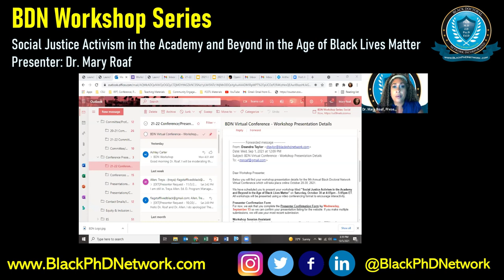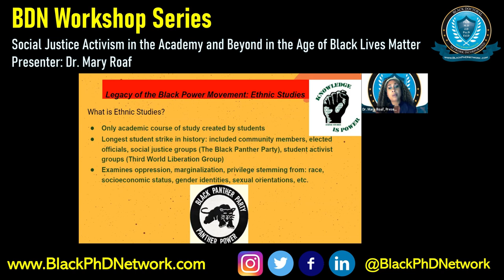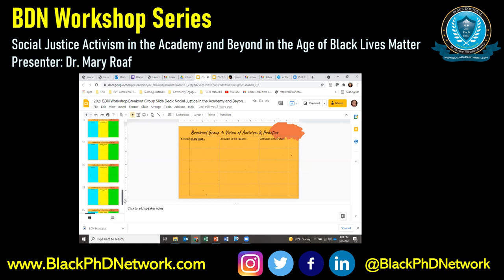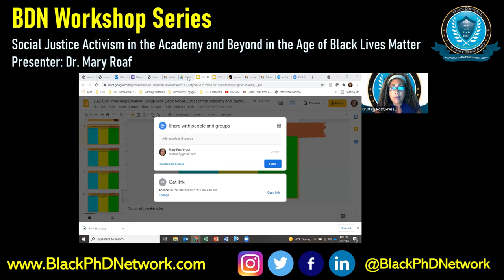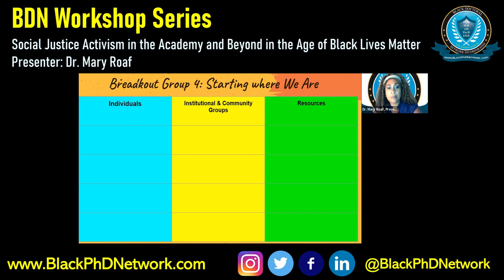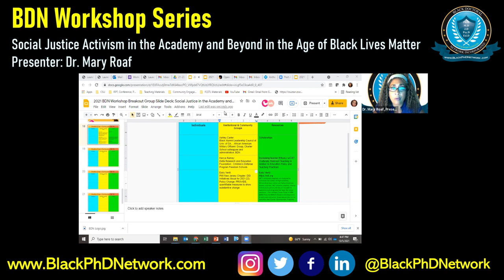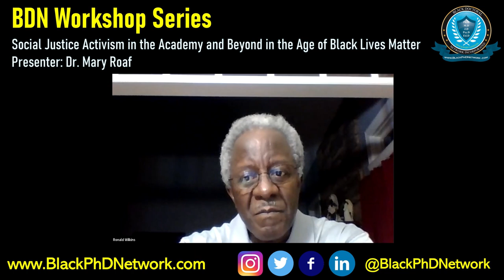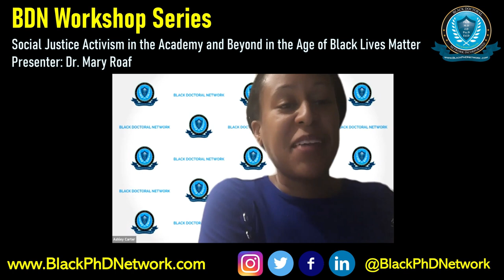BDN Workshop Series Social Justice Activism in the Academy & Beyond in the Age of Black Lives Matter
In this workshop, I share my academic activism as a Black Studies professor/scholar within the California State University (CSU) system, the largest, four-year public university network in the United States. I delve into the struggle of the Third World Liberation Front student strikers' demands that established Ethnic Studies as an academic discipline within formerly segregated colleges and universities. I analyze my experiences through narrative/critical autoethnographic storytelling and within Black Studies, Black Feminism, and Critical Race theoretical frameworks to examine the intersection of the personal and political as a leader on my campus in solidarity with students launching the first Black Lives Matter chapter within the Central Valley in California. Additionally, I share how I have been leading the implementation of the landmark AB1460 legislation, spearheaded by California Secretary of State Dr. Shirley Weber, to mandate Ethnic Studies as a graduation requirement in the CSU on my campus. I would like participants to gain deeper and/or new understandings about their own positioning and agency in building co-solidarity within university, governmental, and/or community-based spaces by elucidating the complexity, challenges and opportunities to dismantle white supremacy at a time that is rife with possibility and age-old barriers. Specifically, I will facilitate reflections and discussions focused on brainstorming strategies for engaging in social justice activism specific to participants’ positioning, experiences and interests. The materials I will need are the ability to project from my laptop or from a flashdrive. I will provide reading, writing and electronic materials for participants to record their blueprint for moving forward with their own social justice activism, and offer the option for attendees to support one another through ongoing communication. This workshop is intended for undergraduate and graduate students, faculty, and those outside of academia.